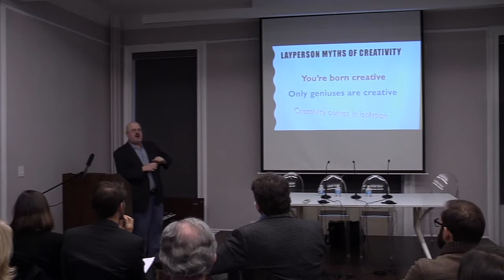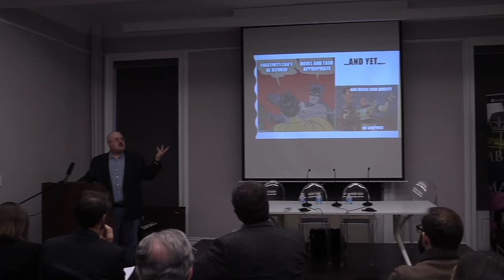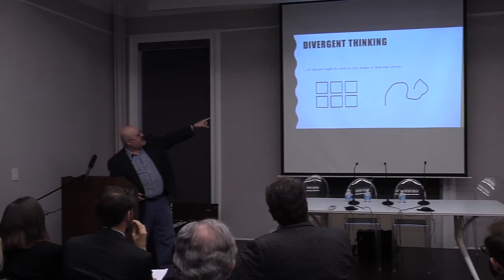What Can Neuroscience Offer the Study of Creativity? - James Kaufman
James Kaufman, Professor of Educational Psychology at the University of Connecticut, speaks at the What Can Neuroscience Offer the Study of Creativity? seminar. This seminar brings together experts from different fields to look at how people (and machines) generate ideas, solve problems, and create works of art.

What Can Neuroscience Offer the Study of Creativity? was held on November 23, 2015, as part of the Seminars in Society and Neuroscience series organized by the Presidential Scholars in Society and Neuroscience program at Columbia University.